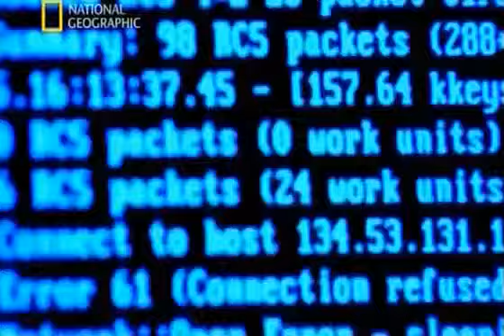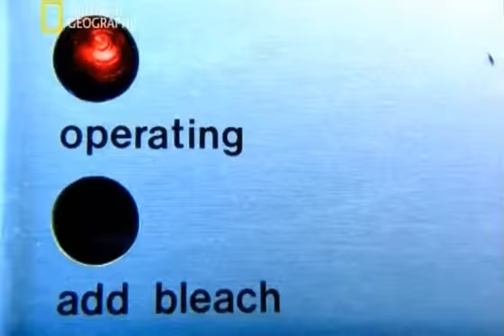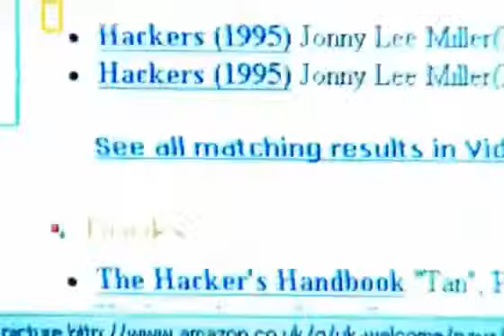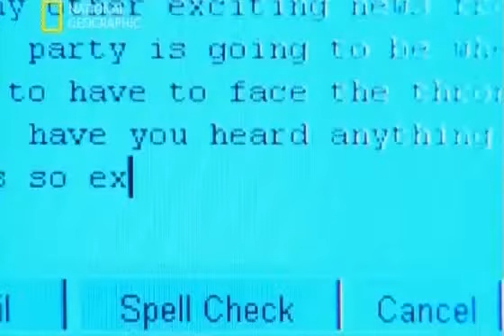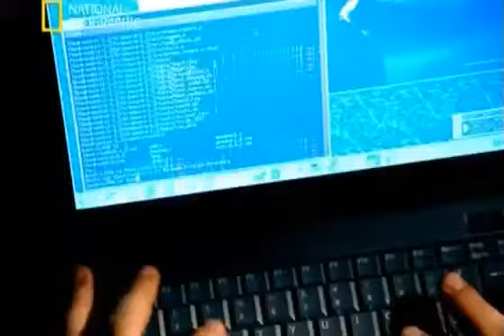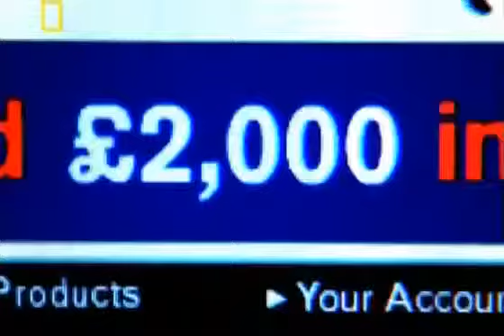Reportage Hacker Part 1